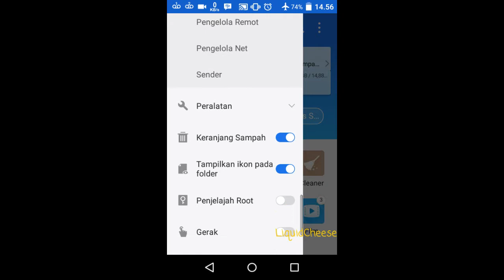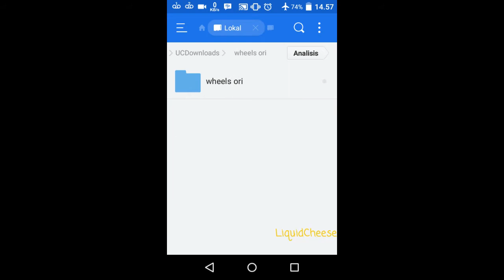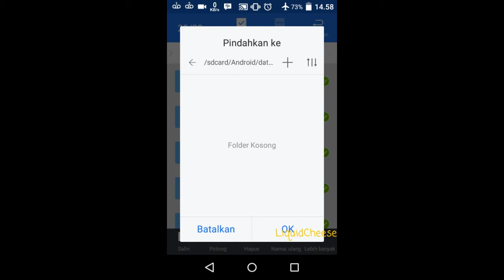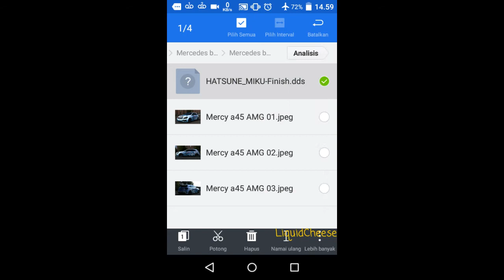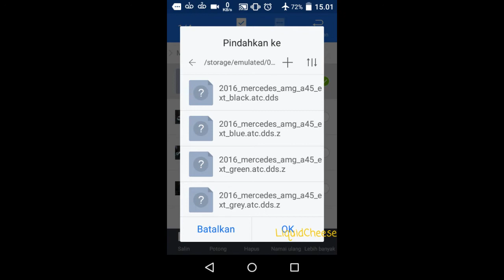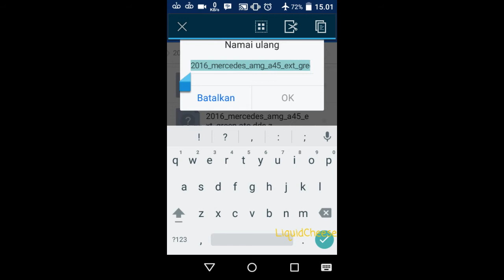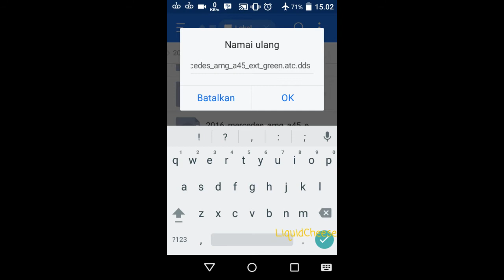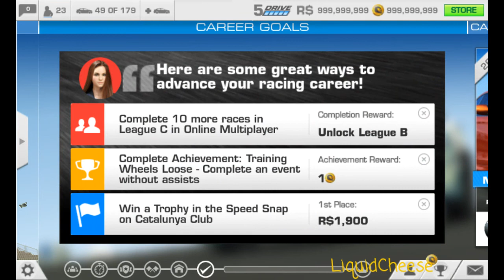Tutorial Memasang Mod Livery & Rims RealRacing3Indonesia MercedesAMGA45 HatsuneMiku #4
Helloo guyss :D
Kembali lagi sama gua di channel LC :v

abaikan audionya :'v

Kali ini gua bakalan ngasih tau kalian cara pasang modnya :D
Moga aja kalian paham xD